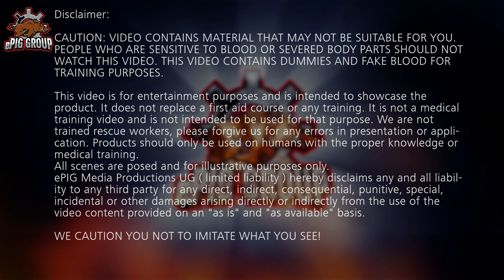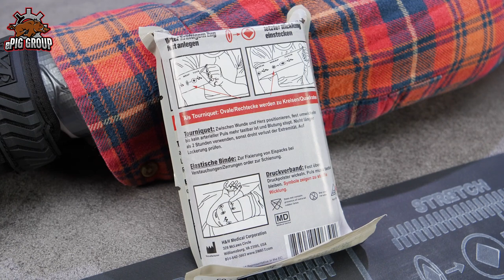SWAT-T TOURNIQUET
Tourniquets gibt es in den unterschiedlichsten Ausführungen, egal ob für Militär, für den zivilen Gebrauch oder für den polizeilichen Einsatzbereich. Heute stellen wir euch des SWAT-T TQ vor.